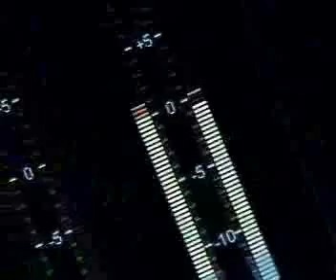GI week 13 in full program #3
สุภาพบุรุษบอยแบนด์กับภารกิจสัปดาห์ที่ 13 [ 11 กรกฎาคม 2552 ]
DJ training @Virgin Hitz